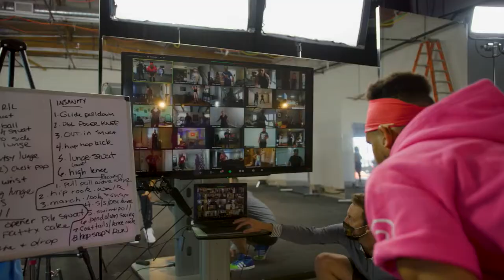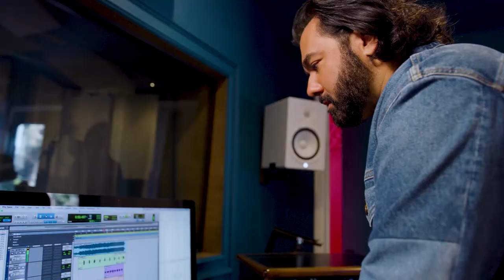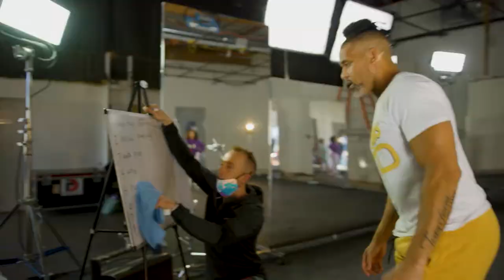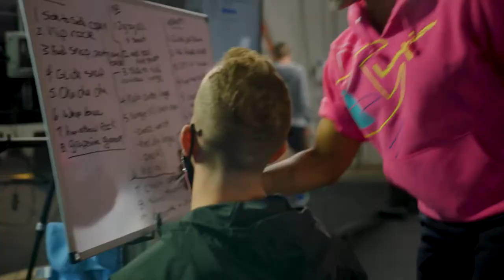Introducing LET'S GET UP!